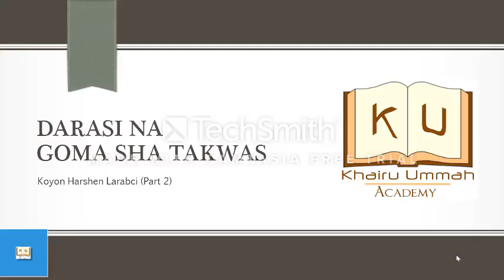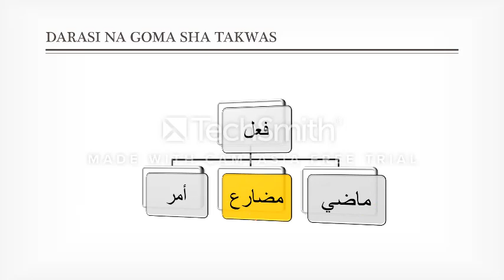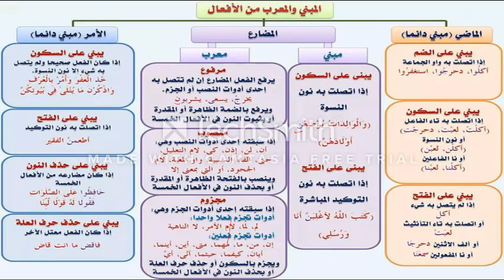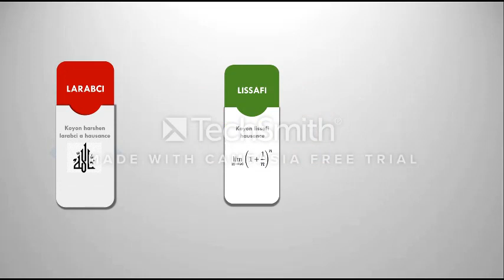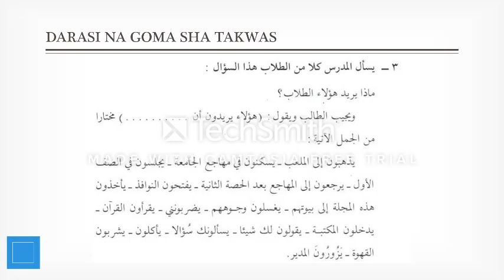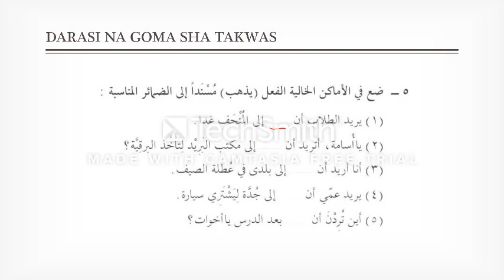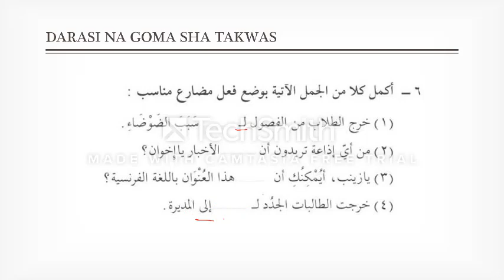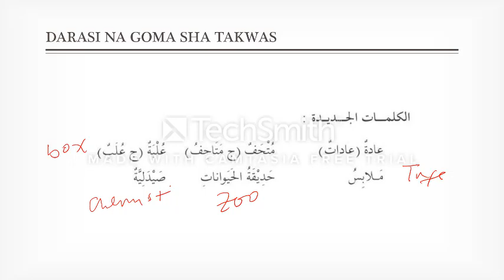Koyon Harshen Larabci da Hausa (Part 2) 18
Wannan shine video na goma sha takwas na kashi na biyun silsilar Koyon Harshen Larabci da Hausa. Wannan video bayani ne me fadi na Littafin (دروس اللغة العربية لغير الناطقين بها الجزء الثاني) da yaren Hausa. Dan Karin bayani ku ziyarci khairu-ummah.com